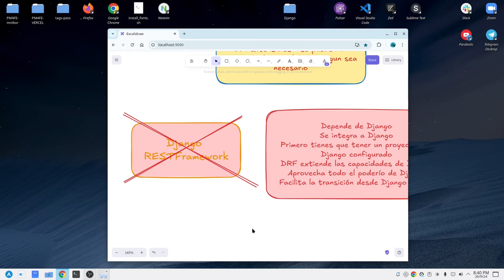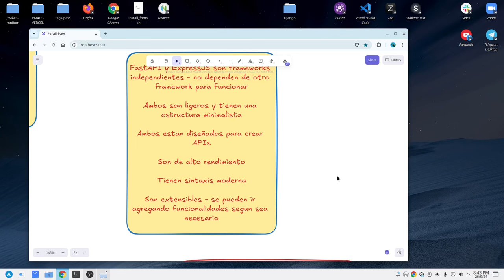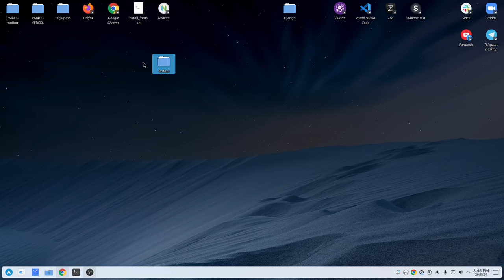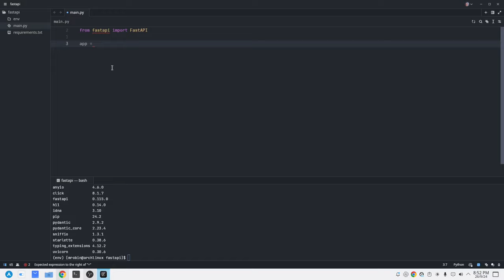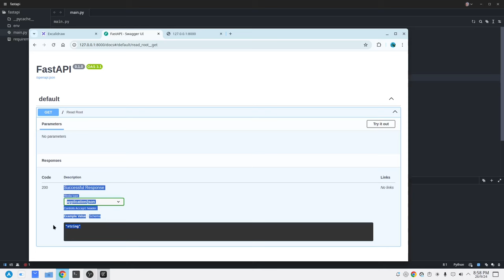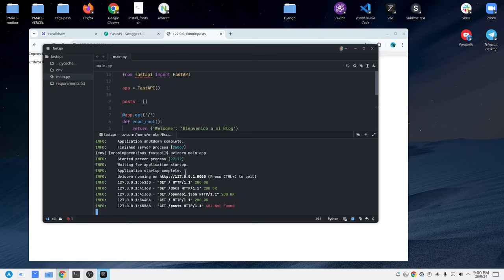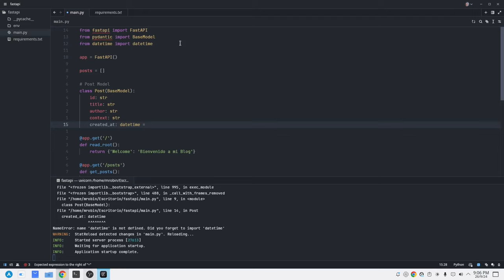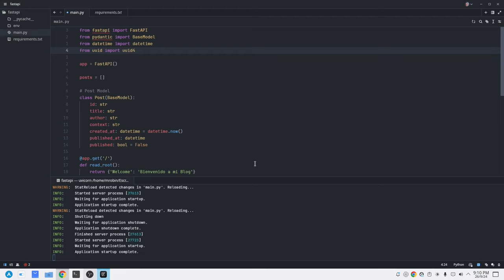Cómo Instalar FastAPI: CRUD Completo en Python | Comparativa con Django REST y ExpressJS 🚀🚀🚀🚀🚀🚀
En este video de 'Código para principiantes', te enseño paso a paso cómo instalar FastAPI y construir un CRUD completo utilizando un array local en Python. Además, hago una comparación entre FastAPI, Django REST Framework y Express.js, destacando las diferencias clave entre estos populares frameworks de backend.

Si estás buscando una forma rápida y eficiente de desarrollar APIs REST, este video es para ti.